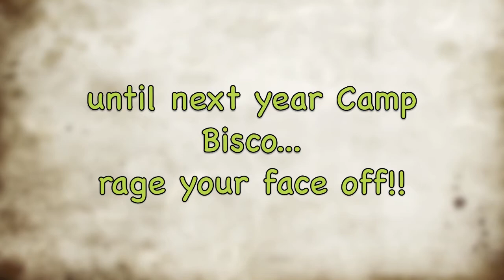Camp Bisco X - RageFace edition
heres a collection of some ridiculous footage I got raging my balls off with everyone who knew better that weekend. see you next year campRAGEface!